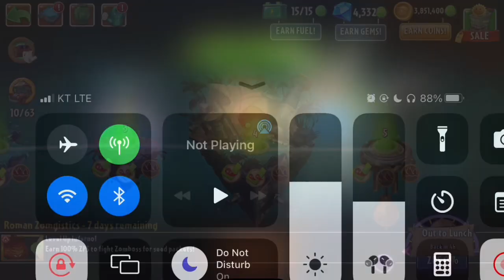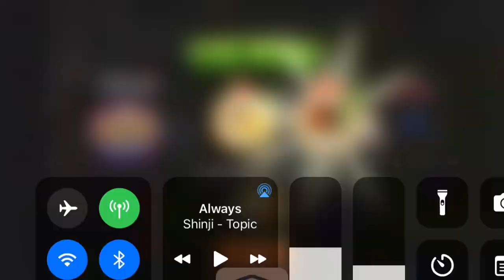Penny's Pursuit. Roman Zomgistics! Difficutly 2 Normal Level 1~5, Plants vs. Zombies 2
PvZ 2 Penny's Pursuit Pepper 2
식물 vs 좀비2 페니의 추적 - Roman Zomgistics!

4판에서 식물이 나오는 순서가 중요합니다.
그저 버티면 되니까 Bass Blast Perk 레벨을 올리면 식물이 좀 약해도 버틸만합니다.
기본적으로 비료를 잘 사용하면 되니까요.

00:00 Level 1
03:46 Level 2
07:22 Level 3
11:49 Level 4
15:20 Level 5